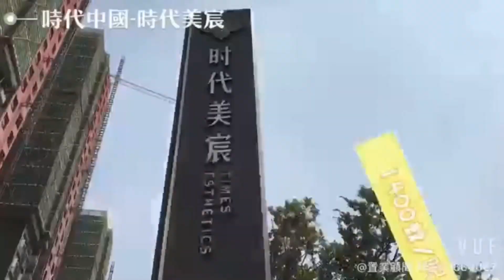時代美宸，中國房地產50強企業【時代中國集團】👍👏🏻市區西區最筍項目，中山歡樂海岸項目坐落項目附近，超級筍盤、大型屋苑#聯繫Daniel預約睇樓拿內部價，☎️54476277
╒✨时代美宸✨╕
💡两大百亿级城市名片环绕
🎡中山首个大型文旅综合项目
🚖直线距离1.8km华侨城欢乐海岸
🏖中山特色休闲旅游RBD
🚖直线距离3km华润万象城
👍🏻利好加持 西区正值爆发
🚀置业尖端 风口正盛

💕 《時代美宸》 💕
香港上市發展商 （01233.HK）
中國房地產50強企業  時代中國
專注打造精品大型美學藝術住宅💁‍♀️

環境配套：
1⃣️時代金沙新城－彩虹北超 200 畝綜合大盤醇熟配套 ，5分鐘到大信商圈、天悅城商圈。
2⃣️緊鄰世界最頂級的城市會客廳---欢乐海岸，佔地1200畝，投資200多億元；緊鄰中山唯一超大型購物中心華潤萬象城。
3️⃣西區學區房，毗邻省一級學校配套，優先享受入學資格
4️⃣5分鐘可以到三甲醫院中山市中醫院。

交通路況：
1️⃣20分鐘車程到達深中通道出入口馬鞍島，45分鐘到達深圳前海，1個小時到達香港！
2️⃣10分鐘車程到達中山北站，乘坐深茂高鐵40分鐘可到達西九龍。
3️⃣地鐵2號線隆平路站樓盤過去5分鐘。

在售戶型：
🎊9⃣️8⃣️㎡三房两厅两卫
🎊1⃣️2⃣️8⃣️㎡四房两厅两卫
🎊1⃣️3⃣️9⃣️㎡四房两厅两卫

✅港澳人可購買純住宅

『內部價大灣區中山珠海所有一手樓代理商』
【免佣代理Daniel鄧經理】